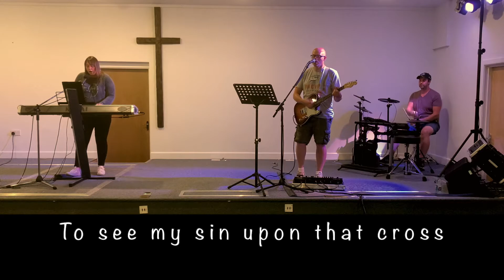Light of the World - Worship: Alan Russell, Simon Cuthbertson & Rachel Langley